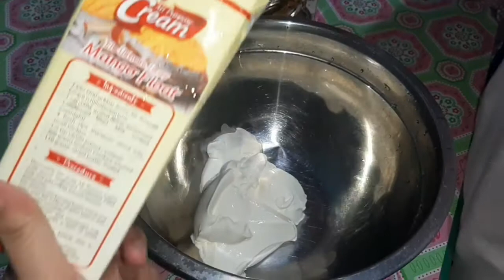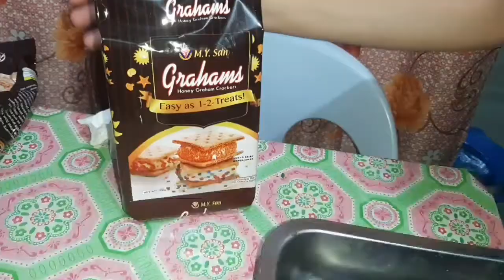HOW TO MAKE MANGO FLOAT AT HOME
here's how we make a creamy, delicious and easy mango float for any occasions!